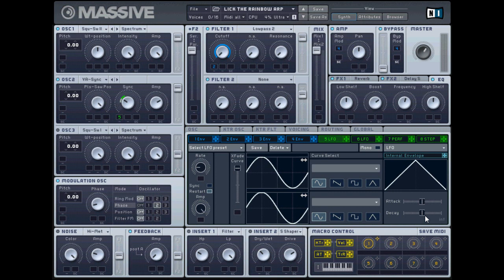How to Make: Mord Fustang - Lick The Rainbow Lead Arp Part 3 !? ^_6 ( free massive preset/midi)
Hit the 720p ^_6 and Read BELOW on how to Download 59 Free Massive Presets ! :)

This is in the style of  Mord Fustang - Lick The Rainbow Lead Arp

One can easily download this for free on my Facebook Page !

Next to the number of Likes you will see Free ! Patches/ Music

Click on this, follow the instructions aka click " Like " in the upper right hand corner. This will bring you to a page where you can download this and soon to be MANY other free patches, tracks, sound banks etc.

You Want:

---Nyonyxx- Big 50 Preset Pack (Futurestep) ( 59 NEW Free Massive Patches + Midis) ^_^

Check my other videos for Lmfao, Mord Fustang, Tiesto ,Swedish House Mafia Presets and MANY MORE also on my page !

I appreciate the support and I promise the patches will only get better from here ^_^

Please also check out my Soundcloud as I have a TON of new songs in the works, with shit I promise youve never heard before.

With Love , Nyonyxx

NOTE the above presets are not Eq'd, mixed, or other wise touched. This is not a " song" but merely used to show you what the presets sound like BARE. I used Massive 1.1.5 to create.